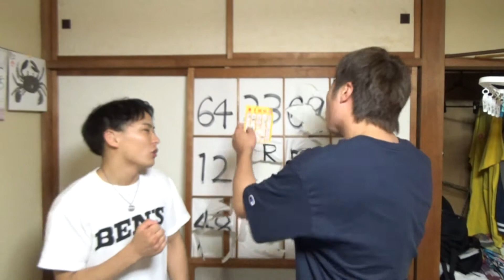友達の家の障子でビンゴしてみた！！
地元では数年前から男気じゃんけんを日常的にやっていますが、正直飽きた。

みんな大好きワクワクビンゴ大会で気分転換してみました。

謎のディーラーに注目🗿